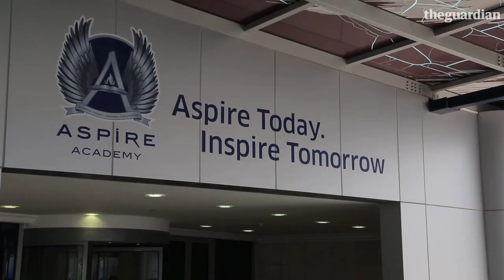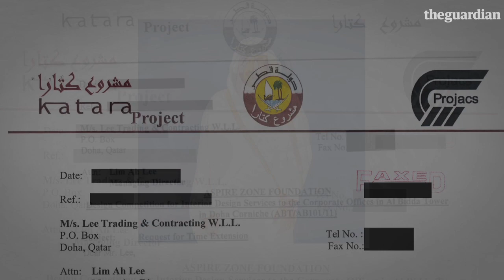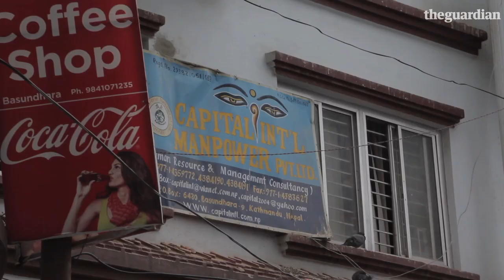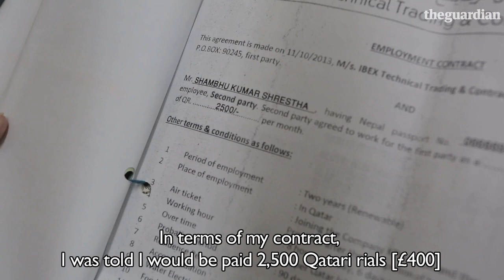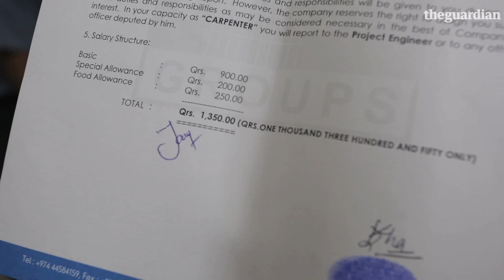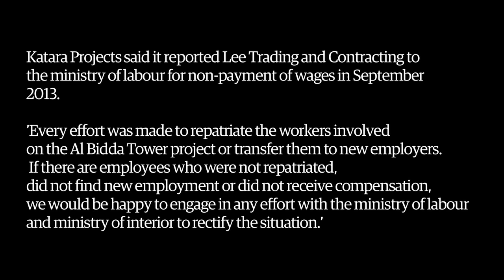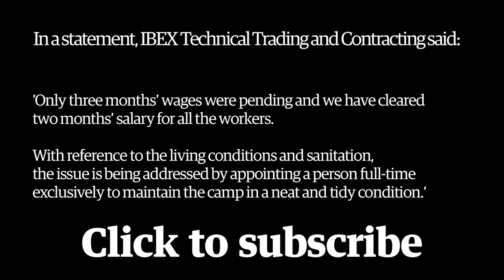Qatar's World Cup 2022 workers: 'We may as well just die here' | Guardian Investigations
The Qatar World Cup 2022 stadiums and infrastructure are being built by Nepalese men employed in Qatar's construction industry who work for little or no pay.

Appalling living conditions and unsafe employment are not the only difficulties they face: there is pressure and disbelief from families in Nepal when no money is sent back home.